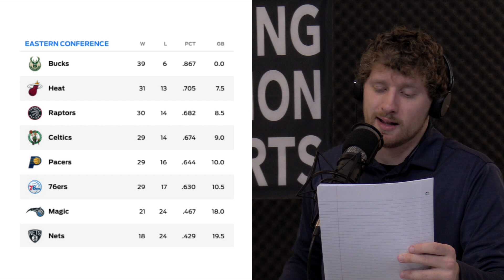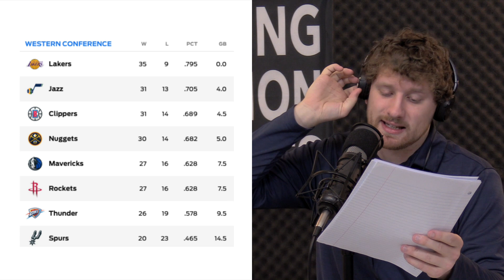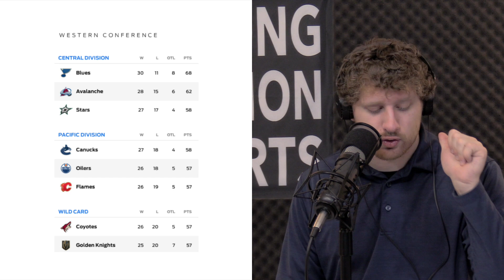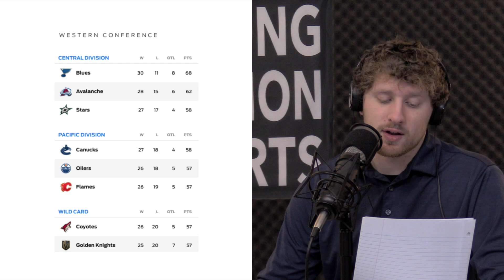Zion’s First Game, NBA, NHL & Joe Brady’s OTA Nugget